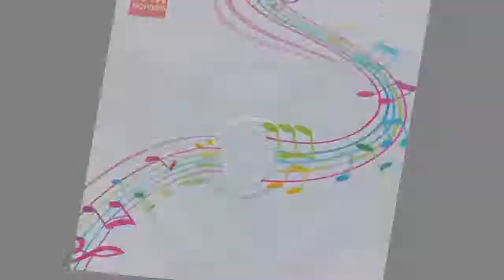Modern LED ceiling Lights RGB Dimmable 25W 36W 52W APP Remote control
Today i will show You-  Modern LED ceiling Lights RGB Dimmable 25W 36W 52W APP Remote control

Description:
Modern LED ceiling Lights RGB Dimmable APP Remote control Bluetooth Music light bedroom lamps Smart ceiling lamp.
Modern LED ceiling Lights RGB Dimmable 25W 36W 52W APP Remote control light bedroom lamps Smart ceiling lamp.
Modern LED ceiling Lights RGB Dimmable 25W 36W 52W APP Bluetooth Music light bedroom lamps Smart ceiling lamp.